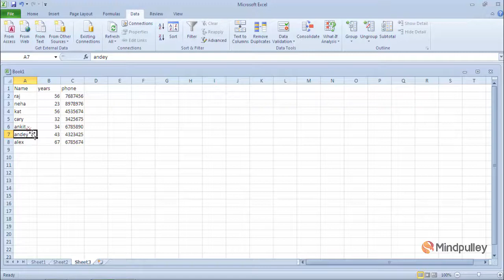002 Access Ribbon With keyboard shortcut - Microsoft Excel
Learn Microsoft Excel With Mindpulley Through Mindpulley Microsoft Excel at free of cost. Save Your Expenditures Of Biggest Institutes. Save Your Time.

Microsoft Excel is a spreadsheet developed by Microsoft for Windows, macOS, Android and iOS. It features calculation, graphing tools, pivot tables, and a macro programming language called Visual Basic for Applications. It has been a very widely applied spreadsheet for these platforms, especially since version 5 in 1993, and it has replaced Lotus 1-2-3 as the industry standard for spreadsheets. Excel forms part of the Microsoft Office suite of software.